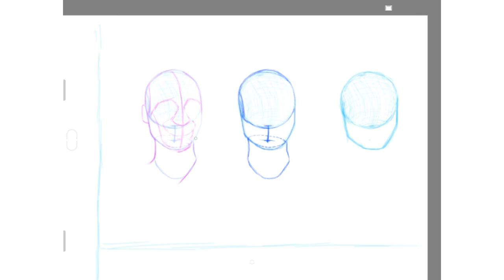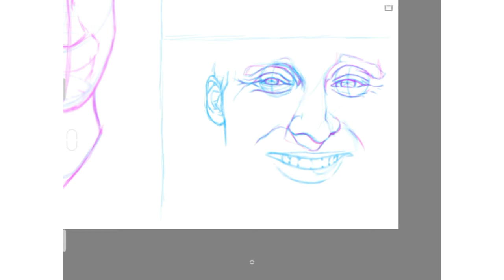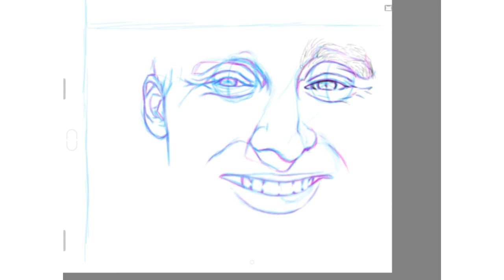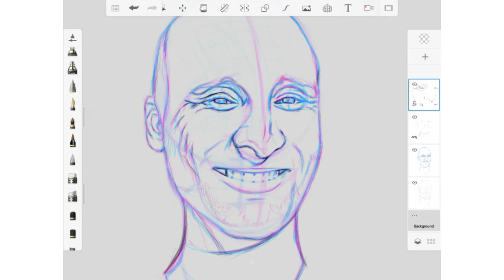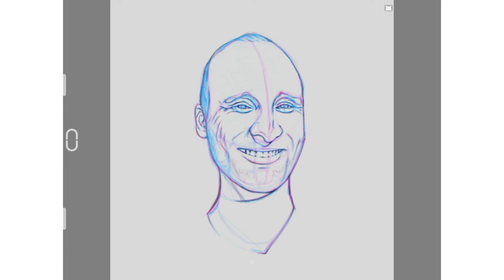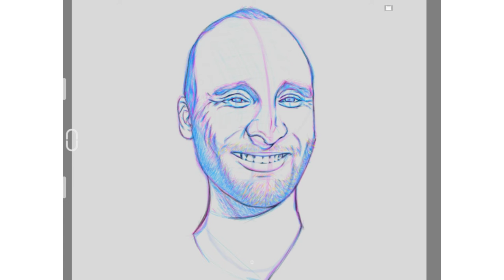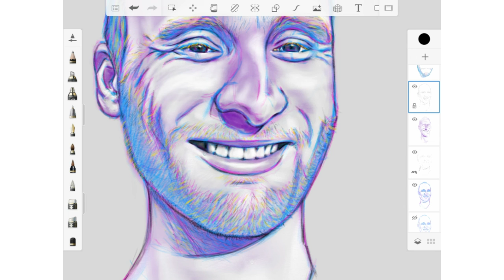رسم الوجه بسهولة 😍🤯 draw a face easily - رسم رقمي | autodesk sketchbook - Digital art (yatao music)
تعلم رسم أي وجه بسهولة!!
تمعن ولاحظ!!

Learn to draw any face easily!!
Look and notice!!

Accelerated digital drawing | drawing joy human | creative |  art and love |  digital drawing |  meditation | beautiful | quiet | love.